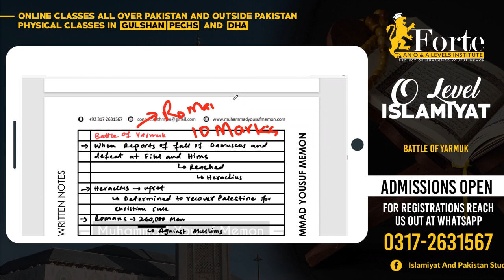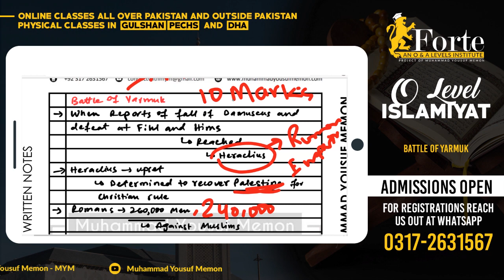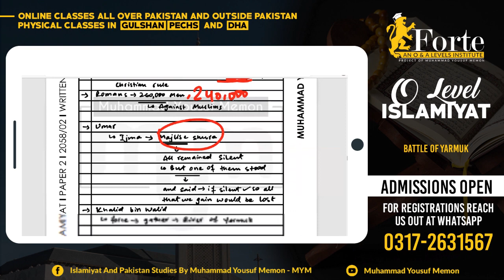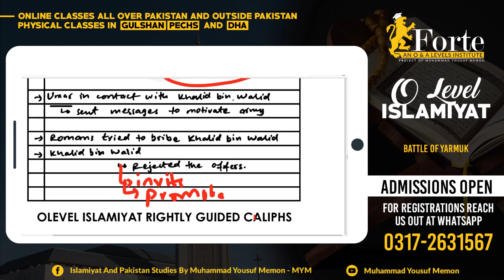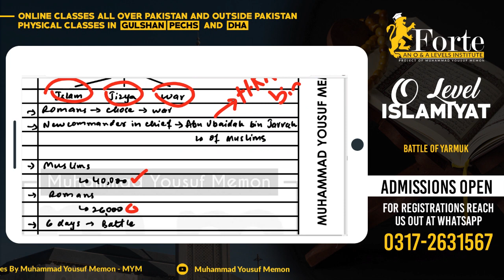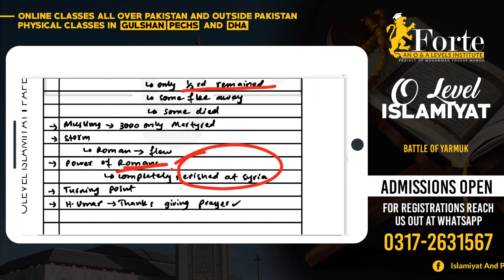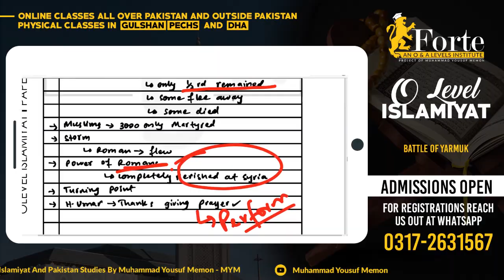Battle of Yarmuk | Caliphate of Umar | Olevel Islamiyat | 2058/02 | Muhammad Yousuf Memon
This video covers Battle of Yarmuk